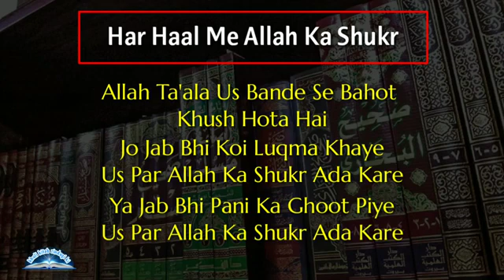اللہ تیرا شکر ہے